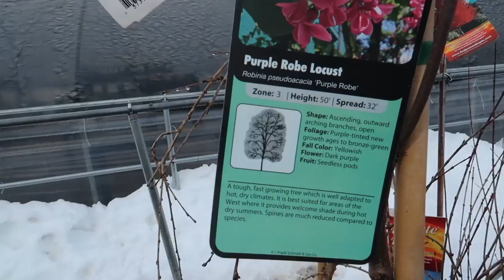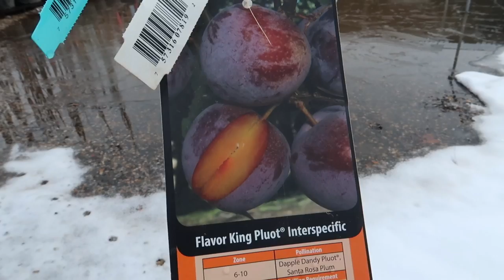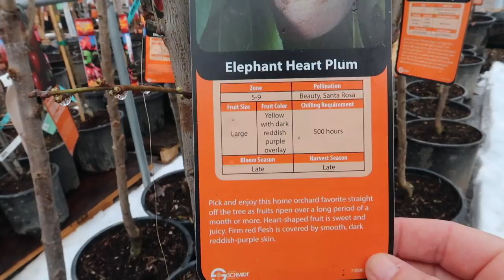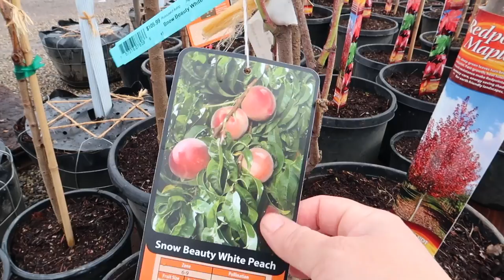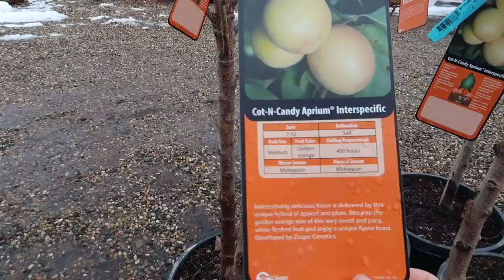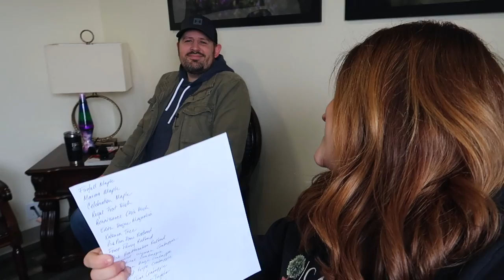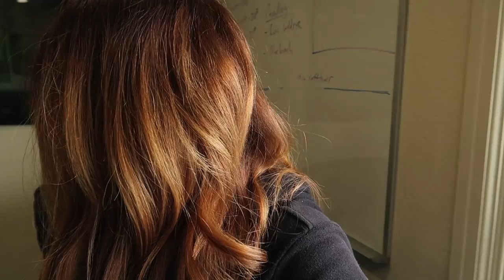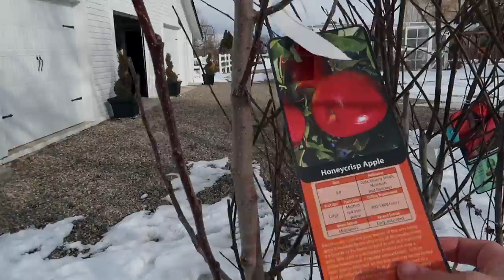First Tree Load of 2021! 🌳🙌💚 // Garden Answer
Firefall Maple
Marmo Maple
Celebration Maple
Royal Frost Birch
Renaissance Oasis Birch
Edith Bogue Magnolia
Katsura Tree
Pink Pom pom Redbud
Forest Pansy Redbud
Pink Heartbreaker Redbud
Donald Wyman Crabapple
Cardinal Crabapple
Indian Magic Crabapple
Perfect Purple Crabapple
Showtime Crabapple
Afterburner Tupelo
Persian Parrotia
First Blush Cherry
Weeping Willow
Cardinal Royal Mountain Ash
Glenleven Linden
Prairifire Crabapple
Autumn Brilliance Serviceberry

🌿MAILING ADDRESS🌿
Garden Answer
580 S Oregon St